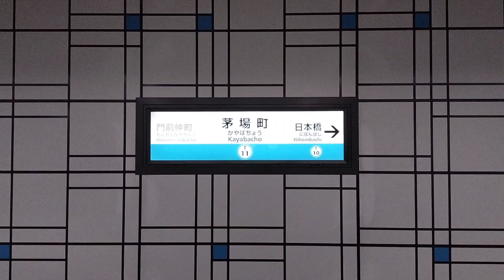[東西線快速 走行音] 浦安 - 茅場町 (Sound Recording)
collect vests